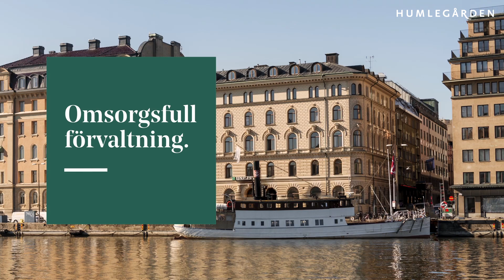Humlegården – Miljöer att växa i.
Vi är ett av Stockholms största fastighetsbolag med inriktning mot kontor. Vi äger och förvaltar över 50 attraktiva fastigheter i city, Solna och Sundbyberg. Du som hyr kontor av oss kan vara säker på att vi alltid finns nära till hands, beredda att erbjuda bästa möjliga service i fastigheter som förvaltas med stor omsorg.